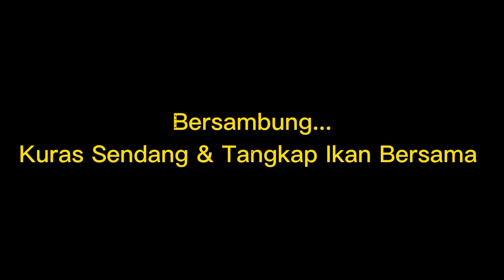🔴TUMPENG INGKUNG & KUPAT "SEDEKAH BUMI (MERTI DUSUN) BUNGAS, KADIREJO KEC. PABELAN KAB. SEMARANG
TUMPENG INGKUNG & KUPAT "SEDEKAH BUMI (MERTI DUSUN) BUNGAS, DESA KADIREJO KEC. PABELAN KAB. SEMARANG